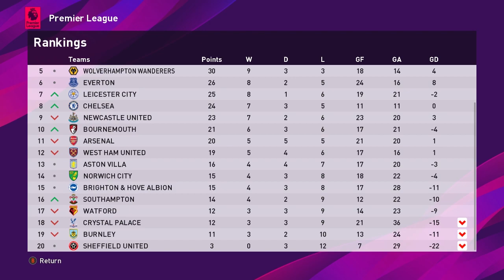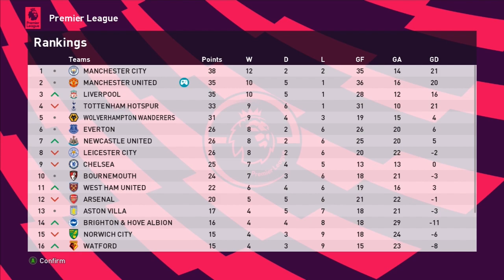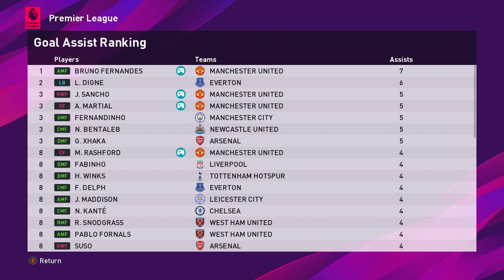Southampton vs Manchester United - #19 PES 2020 Master League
This video is the Gameplay of Southampton vs Manchester United #19 PES 2020 Master League

Peace !!